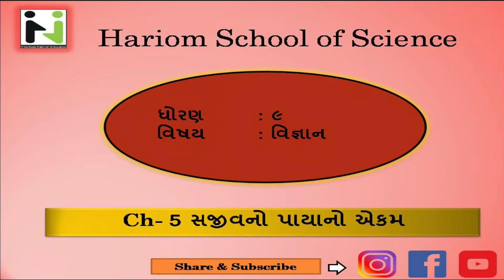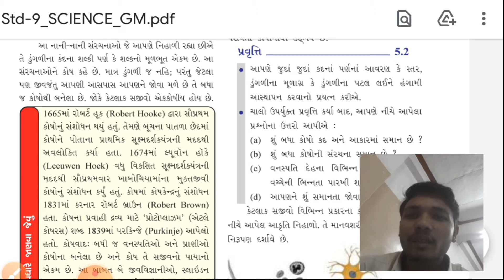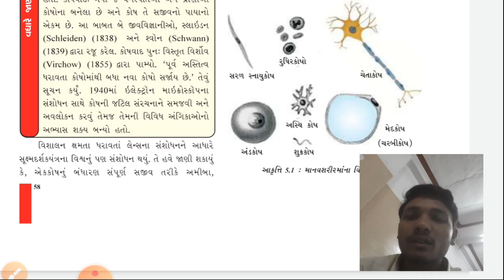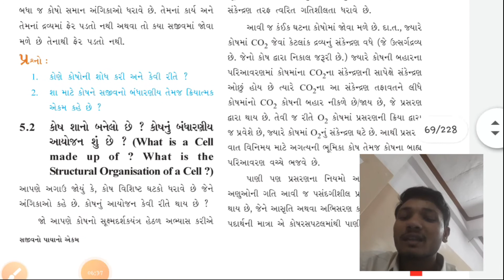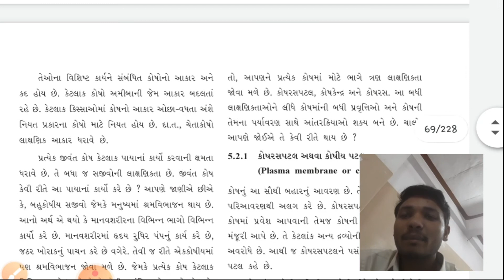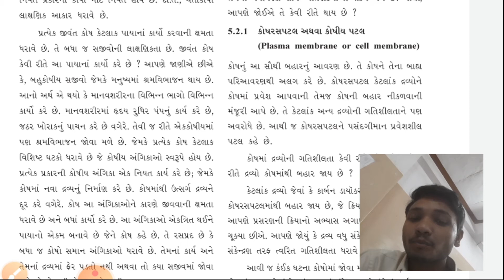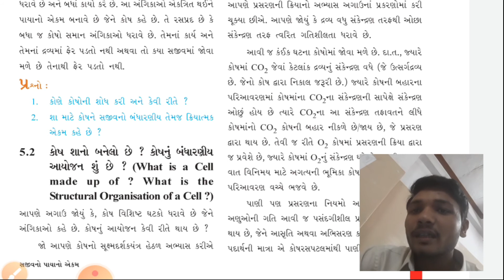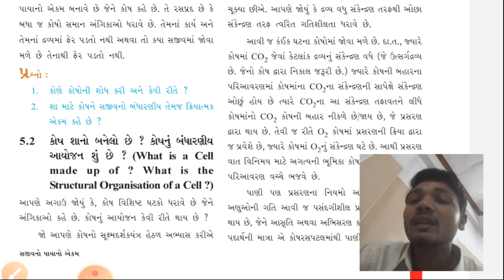Hariom School of Sci. I Std-9 I Ch-5 સજીવનો પાયાનો એકમ